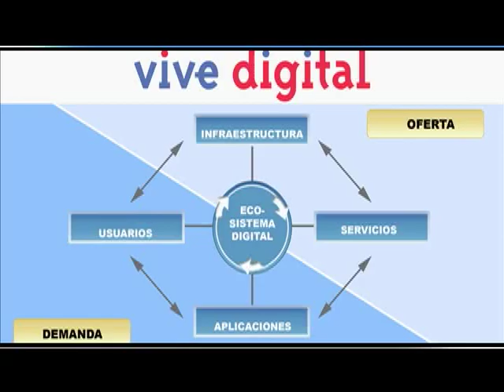Avances Usuarios febrero 2014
Los usuarios hacen uso de las aplicaciones e indirectamente de los servicios e infraestructura para consumir y producir información digital. Los usuarios en este ecosistema somos todos los que usamos Internet, telefonía celular o cualquier otro medio de comunicación digital.